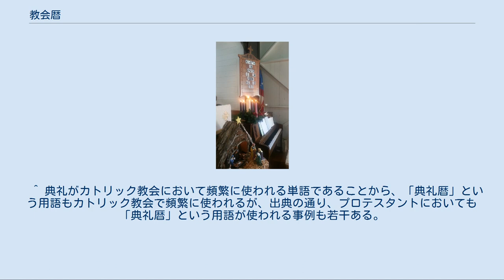教会暦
教会暦（きょうかいれき）とは、キリスト教で用いられる暦のこと。
典礼暦（てんれいれき）ともいわれる。
太陽暦の1年を周期とし、各日の起算は日没を以てする。
 詳細は「正教会暦」を参照 正教会で使われる教会暦を正教会暦という（単に「暦」と呼ばれる場合もある）。
 正教会暦に従い日々の奉神礼が構成され、祭と斎（ものいみ）が定められる。
これによって一定の生活様式の習得と保持が図られ、生活における「時の成聖」が行われ、常に起きるかつて起きた出来事の今日的現実化をもたらされる。
 復活大祭（パスハ）を中心とする周期を構成する動暦と、日にちで固定されている不動暦とで構成される。
正教会暦は9月1日に始まる。
 カトリック教会においては、典礼暦はその一年が待降節から始まり、翌年の待降節の前日（土曜日）で終わるサイクルになっている。
典礼暦にしたがって、ミサ中の朗読の配分、典礼色などが決まっている。
 主日（日曜日）の朗読配分は3年周期である。
西暦の年数（上述の通り典礼暦上の一年は待降節から始まるため、開始時点の年数に1を加えた数）を3で割った場合に、1余る年をA年、2余る年をB年、3で割り切れる年をC年と呼ぶ。
A年にはマタイ、B年にはマルコ、C年にはルカの各福音書がおもに朗読される。
 週日（月～土曜日）の朗読配分は2年周期である。
西暦の奇数年を第1周年、偶数年を第2周年と呼ぶ。
ただし、2年周期になっているのは「年間」の第1朗読だけで、福音書朗読および待降節・降誕節・四旬節・復活節の第1朗読については1年周期であり、毎年同じ箇所が朗読される。
 また、1年を通して特定の日に聖人を記念する（カトリック教会の聖人暦を参照）。
その際の朗読配分は基本的に1年周期で、毎年同じ箇所が朗読される。
 現行の典礼暦は、基本的に以下のような構成になっている。
 他にも聖人の祝日・記念日が特定の日にあてられている。
ただし、それらが上記の祭日・祝日及び年間の主日と重なった場合、上記の祝祭日及び年間の主日を優先して祝う（その教会の献堂日や名前の日、教区や修道会など共同体の守護聖人の日など、特別の事情がある場合には、祝日及び年間の主日に優先する）。
 聖公会では聖餐式中に旧約聖書・使徒書・福音書の朗読と詩篇の交唱が行われるほか、朝夕の礼拝においても日課として聖書朗読が行われる。
朗読箇所は、聖餐式が3年サイクル（改訂共通聖書日課のA年、B年、C年）、朝夕の礼拝が2年サイクル（第1年、第2年）で指定されており、これを聖書日課と称する。
聖書日課表は祈祷書に収録されているほか、毎年の教会暦に従って「教会暦・日課表」が年ごとに作成される。
なお、聖餐式で朗読される聖書箇所を抜き出した「聖餐式聖書日課」がA年、B年、 C年用と3種類作られ、用いられている。
 日本聖公会では祈祷書によって祝日を定めている。
祝日の種類は次の通りである。
 祝日・記念日[編集] 復活日(イースター)、昇天日、聖霊降臨日、三位一体の主日、降誕日、顕現日、諸聖徒日 主イエス命名の日、被献日、主イエス変容の日 期節[編集] アドベントのろうそくの1本（一番手前）がローズ・サンデイ用にバラ色で、クリスマス当日には全部点灯されている（ハワイの米国聖公会教会で、2016年12月25日） ルーテル教会の教会暦[編集] ルーテル教会の教会暦である。
教会暦を用いないプロテスタントもある。
  日本のプロテスタントの教会暦[編集] 宗教改革を記念して宗教改革記念日が祝われる。
歴史的にはルーテル教会は教会暦を守り、ピューリタンは教会暦のクリスマスや待降節も否定する傾向にあった。
講解説教を行う教会では、教会暦に直接対応しない聖書箇所がくることもあり、その場合の判断は講解説教をする教会においてもわかれる。
日本のプロテスタントには、クリスマスや復活祭などの伝統的な教会暦のほかに、戦時体制下の苦い記憶と偶像崇拝の罪を犯した歴史を記憶するためとして、信教の自由を守る日がある。
現代では教派・教会ごとに弾力的に運営されている。
  ^ 典礼がカトリック教会において頻繁に使われる単語であることから、「典礼暦」という用語もカトリック教会で頻繁に使われるが、出典の通り、プロテスタントにおいても「典礼暦」という用語が使われる事例も若干ある。